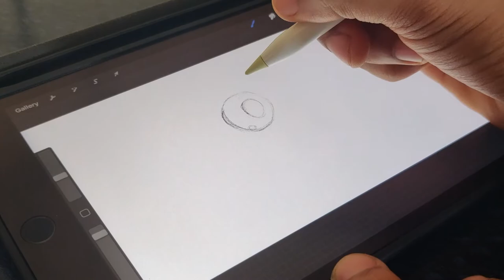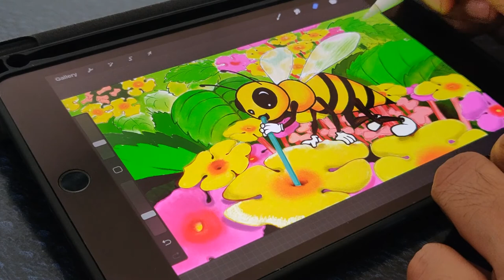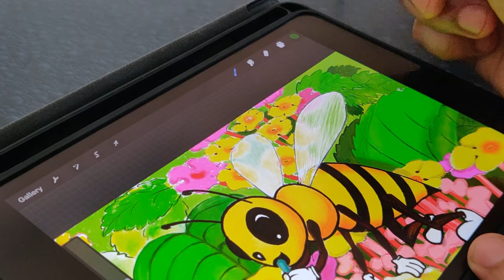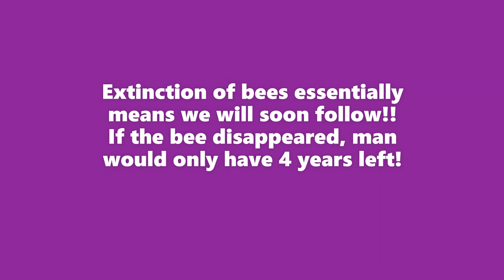Drawing On Procreate- A Bee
This drawing is made on IPad Mini- Procreate app.
A lot of love for Bees. Not the sting of course :). Everyone loves honey. And these tiny bees are the biggest pollinators who carry pollen from flower to flower and plant to plant keeping things running in our beautiful world.
But unfortunately their number is dwindling at an alarming rate mainly due to human exploitation of nature. Before nature takes hard steps to correct us, we should take noble measures to save our Earth.

Thanks for audio creators whose music was used in background